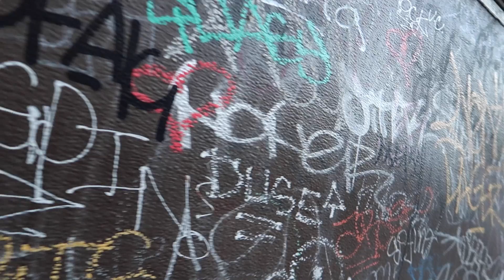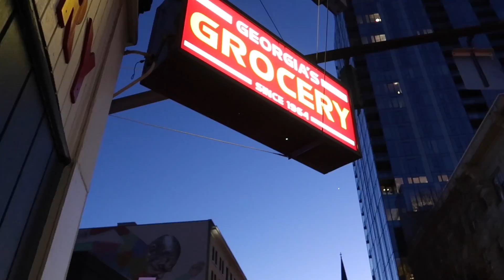IT BEGINS | Portland Vlog | Crimson Rings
My first vlog ever! Hope you all enjoy!

Gear: Canon g7x mark ii
Songs: 2 Lanes (Arizona Zervas), Changed me (Ft. Abstract)